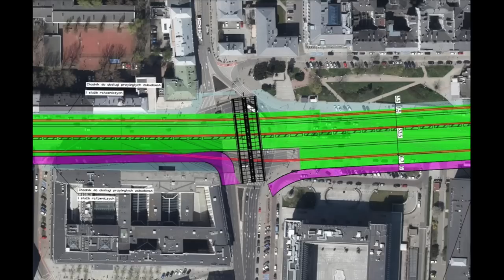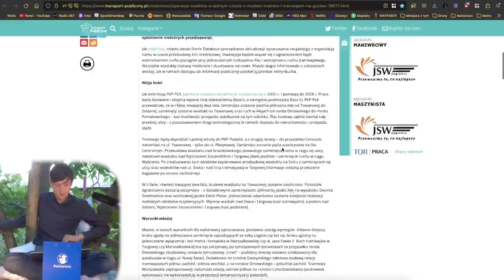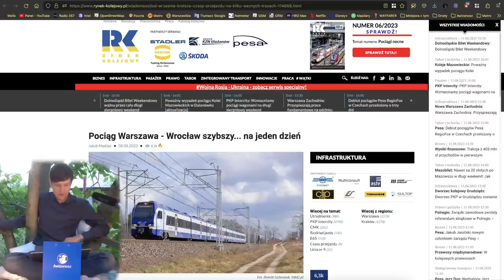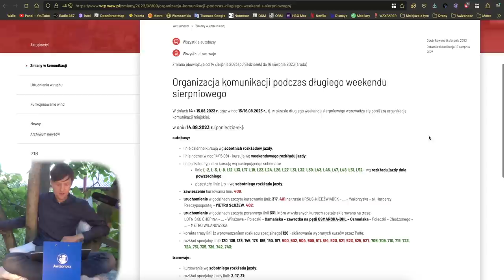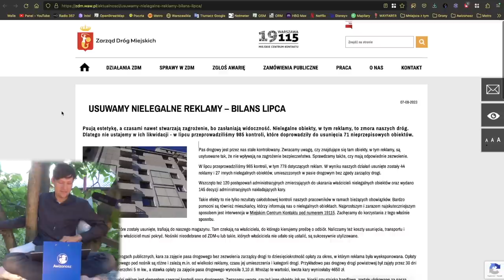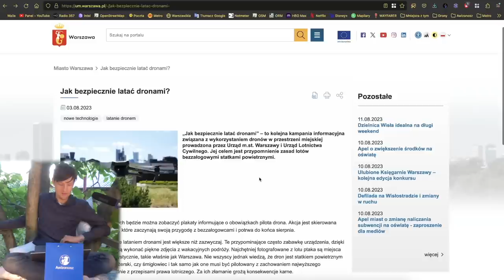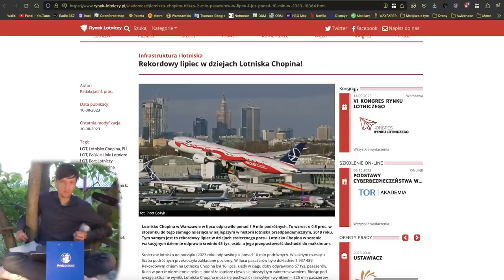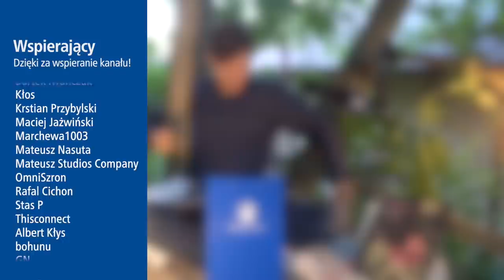#160 Długi Weekend Remontów wszystkiego, Operacja Średnica i Awaria DroneRadara - Mniejsza Z tym…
Czas na kolejny skrót informacji z komunikacji miejskiej i Warszawy!

Spis Treści
00:00 Wstęp
00:25 Intro
01:01 Awarie Wind
01:42 Tramwaje
02:58 Pociągi
12:57 WTP
20:42 ZDM, SZRM, InfoUlice i GDDKiA
28:05 Lotnictwo i Drony
36:44 Ustawa o Tabliczkach - Zakaz Fotografowania
36:57 Sondaże MZt…
39:31 Zakończenie
40:29 Outro